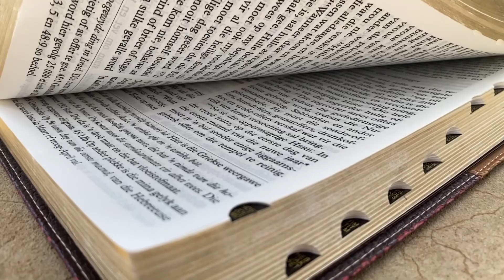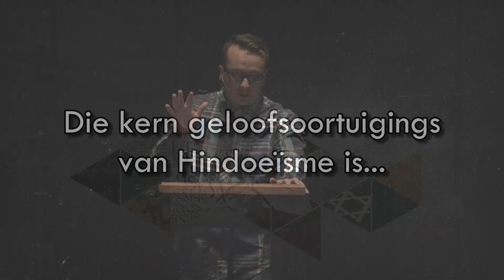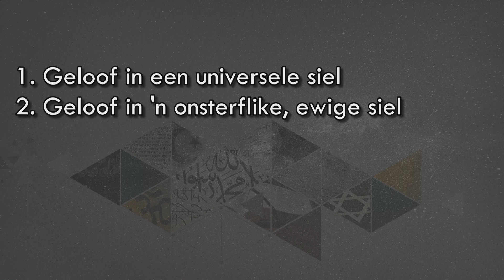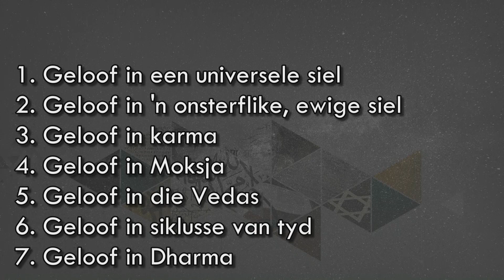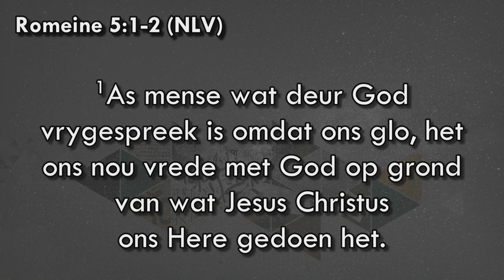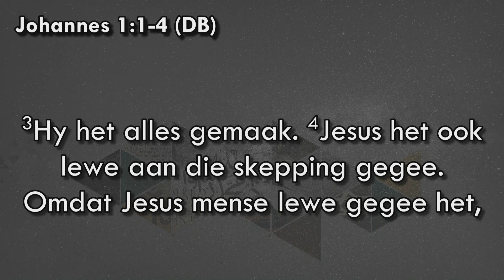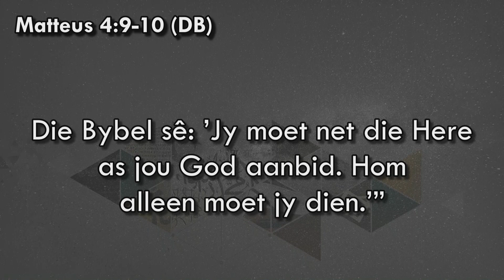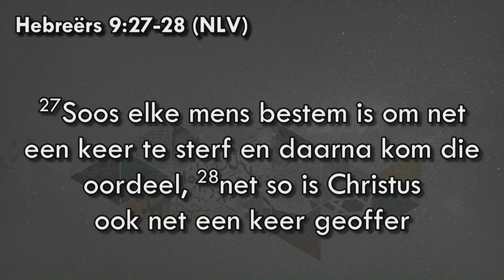Sondagaand, 16 Februarie 2020 | Ek het nog altyd gewonder wat glo Hindoes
Reeks: Ek het nog altyd gewonder ...
Tema: ... wat glo Hindoes?
Skrif: Johannes 1:1-4

1. Wie is die Hindoes se gode?

Brahma, Vishnu, Shiva, Ganesja, klop ander gode.

2. Die kern geloofsoortuigings van Hindoeïsme

2.1. Geloof in een universele siel
2.2. Geloof in 'n onsterflike, ewige siel
2.3. Geloof in karma
2.4. Geloof in Moksja
2.5. Geloof in die Vedas
2.6. Geloof in siklusse van tyd
2.7. Geloof in Dharma

3. Hoe verskil die kern geloof van Hindoeïsme en Christenskap?

a) Hindoes het nie 'n profeet/Redder nie

Romeine 5:1-2 (NLV) 1As mense wat deur God vrygespreek is omdat ons glo, het ons nou vrede met God op grond van wat Jesus Christus ons Here gedoen het. 2Deur Jesus Christus het ons, deurdat ons glo, toegang verkry tot hierdie heerlike posisie van genade waarin ons ons nou bevind, en ons jubel vol verwagting oor die heerlikheid wat God aan ons gaan gee.

b) Hindoes het nie net een teks of boek nie

Johannes 1:1-4 (DB) 1Die Woord, deur wie ons God leer ken, was reg aan die begin reeds daar. Die Woord was by God en die Woord was God. 2Voor enigiets nog gemaak was, was Jesus al by God. Hy het alles in die skepping gemaak. Niks het op ’n ander manier ontstaan nie. 3Hy het alles gemaak. 4Jesus het ook lewe aan die skepping gegee. Omdat Jesus mense lewe gegee het, kon hulle die regte besluite neem, soos iemand wat ’n lig het om in die donker mee te loop.

c) Hulle glo in baie gode

Handelinge 17:30-31 (NLV) 30”God het wel mense se vroeëre onkunde oorgesien, maar nou roep Hy alle mense oral op om die afgode te los en hulle tot Hom te bekeer. 31Hy het immers ’n dag bepaal waarop ’n Man wat Hy beskik het, in geregtigheid oor die wêreld gaan oordeel. As bewys vir almal wie dié Man is, het Hy Hom uit die dood laat opstaan.”

Matteus 4:9-10 (DB) 9Toe sê hy vir Jesus: ”Dit alles is joune. Ek gee jou al hierdie lande op ’n skinkbord. Daar is egter net een voorwaarde: buig gou voor my en aanbid my as jou god.”10Daarop het Jesus skerp gereageer: ”Gee dadelik pad van My af, Satan! Die Bybel sê: ’Jy moet net die Here as jou God aanbid. Hom alleen moet jy dien.’”

d) Hulle glo in 'n klassesisteem

Efesiërs 2:11-15 (NLV) 11Dink daarom aan die tyd toe julle wat as nie-Jode gebore is, “onbesnedenes” genoem is deur dié wat ”besnedenes” genoem word – al is die besnydenis net mensewerk aan die liggaam. 12Dink daaraan dat julle toe sonder Christus was, nie burgers van God se volk nie, uitlanders wat nie deel gehad het aan die beloftes van die verbonde nie. Julle was sonder toekomsverwagting en sonder God in die wêreld. 13Maar nou het julle wat toe ver weg was, deur julle verhouding met Christus naby gekom. Dit is moontlik gemaak deur Christus se dood aan die kruis.  14Christus het inderdaad vrede tussen ons gebring. Deur sy liggaam aan die kruis te gee het Hy die twee groepe één gemaak; ja, die muur van vyandskap het Hy afgebreek. 15Hy het ’n einde gemaak aan die wet met sy voorskrifte. Hy het vrede gebring deur in Homself die twee groepe tot een nuwe mensheid te omskep.

e) Hulle glo jy gaan weer 'n kans kry in nog 'n lewe

2 Korintiërs 5: 9-10 (NLV) 9Ons streef in elk geval daarna, of ons nou ook al hier tuis is of nie, om Hom tevrede te stel. 10Ons almal moet voor die regbank van Christus verskyn sodat elkeen van ons kan ontvang volgens wat ons in ons aardse liggaam gedoen het, of dit goed en of dit sleg was.

Hebreërs 9:27-28 (NLV) 27Soos elke mens bestem is om net een keer te sterf en daarna kom die oordeel, 28net so is Christus ook net een keer geoffer om baie mense se sonde weg te neem. Hy sal weer kom, maar dan nie met die oog op die verlossing van sonde nie. Hierdie keer sal Hy verskyn om almal wat gretig na sy koms uitsien, finaal te verlos.

4. Jesus is beskikbaar en betrokke in jou één lewe op aarde en jy kan Hom nóú ken en n’ verhouding met Hom hê.